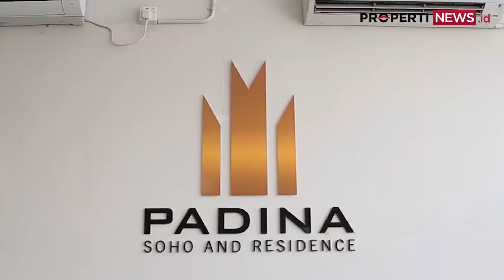CUAP-CUAP PROPERTI : PADINA SOHO AND RESIDENCE, APARTEMEN PREMIUM DENGAN SOHO DI DALAMNYA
Padina Soho and Residence adalah apartemen yang menyediakan Small Office Home Office di dalamnya. Tujuannya adalah karena saat ini banyak millenial yang memulai bisnis start up maupun bisnis-bisnis online lainnya dari dalam rumah. Banyak penggiat bisnis yang sudah tidak lagi menggunakan kantor atau ruko untuk menjalankan bisnisnya. Jadi, SOHO ini bisa menjadi solusi efektif untuk pelaku bisnis modern saat ini.

Selain tipe SOHO, Padina ini juga menyediakan Tipe-Tipe Apartemen seperti pada umumnya, serta tersedia juga Tipe Penthouse.

Nah, untuk anda yang ingin mengetahui informasi lebih lanjut mengenai Padina Soho and Residence, anda bisa kunjungi langsung kami melalui